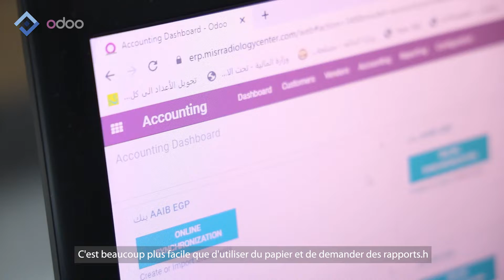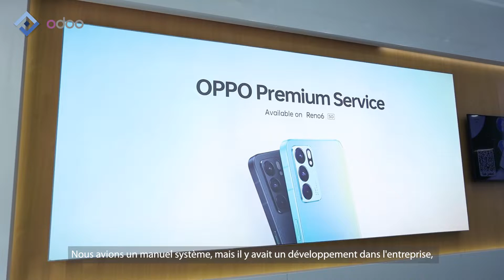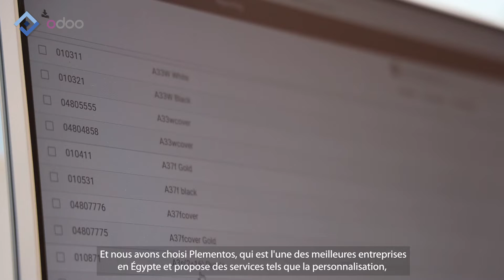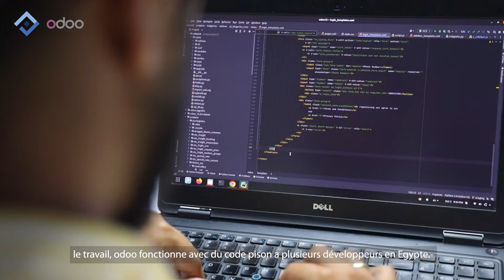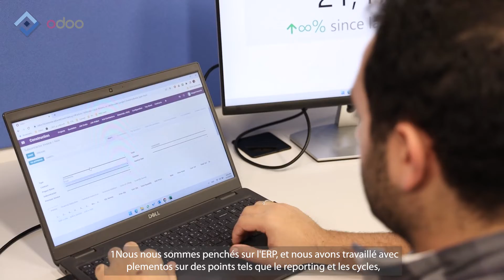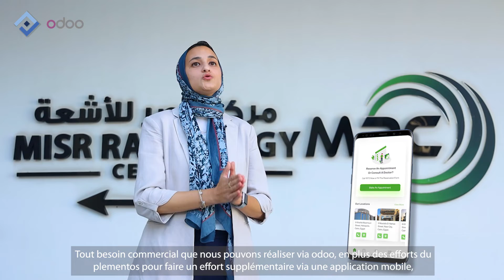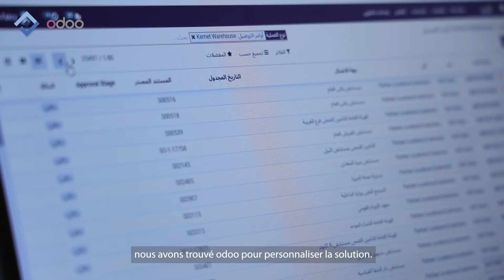plementus film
تصوير ومونتاج : مصطفى محمود
اضاءه : احمد ضياء
صوت : عبدالرحمن احمد